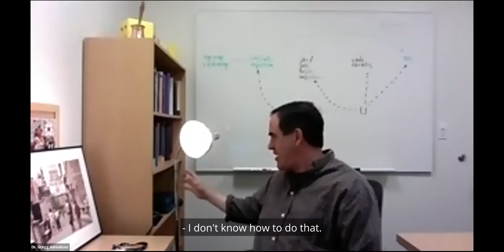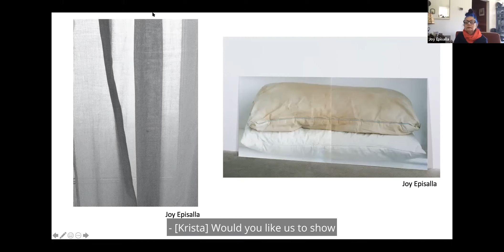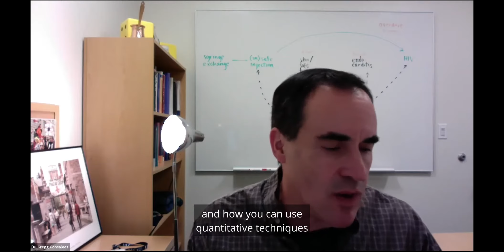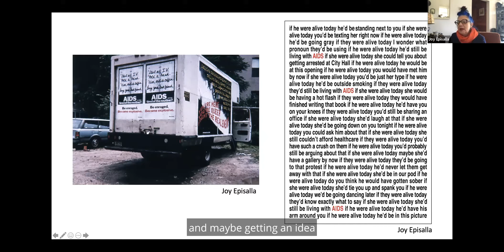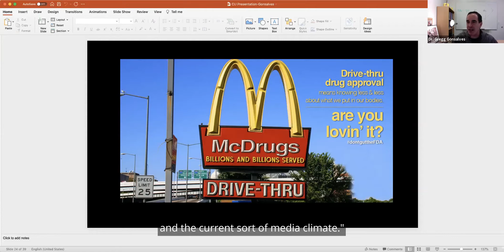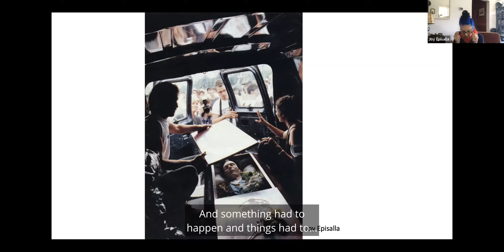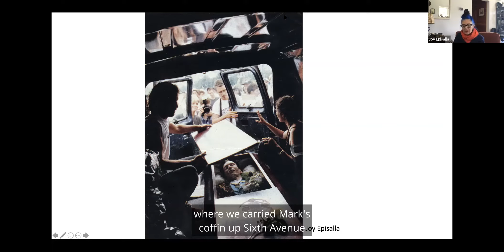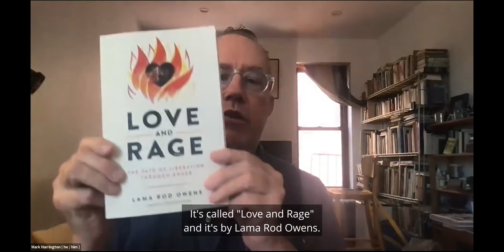Intersections of Art/Activism/Research in HIV/AIDS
Join MIT's LGBTGrad leadership in a panel discussion with Mark Harrington, Joy Episalla, Gregg Gonsalves, Sur Rodney (Sur), and Michael Cox.